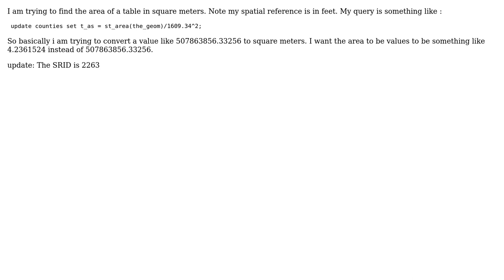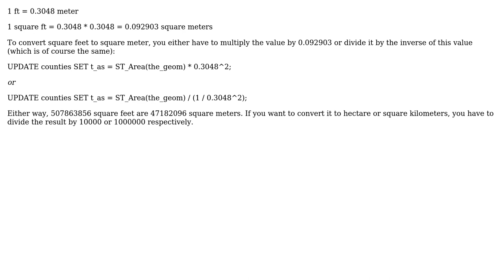GIS: Converting values from st_area() to square meters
With thanks & praise to God, and with thanks to the many people who have made this project possible! | Content (except music & images) licensed under CC BY-SA | Music | Images & others | With thanks to user Micheal C. user Greg Z and the Stack Exchange Network Trademarks are property of their respective owners. You are responsible for your own actions.